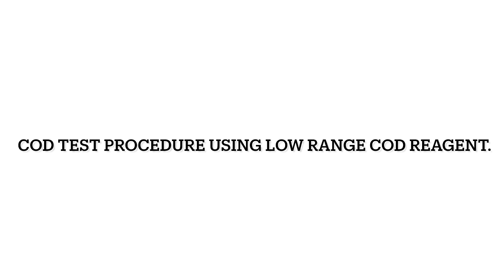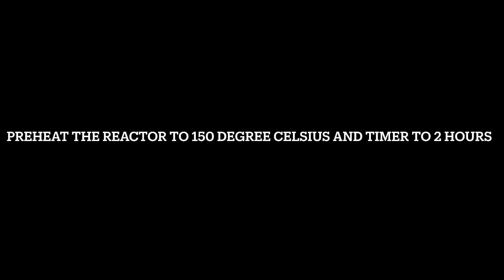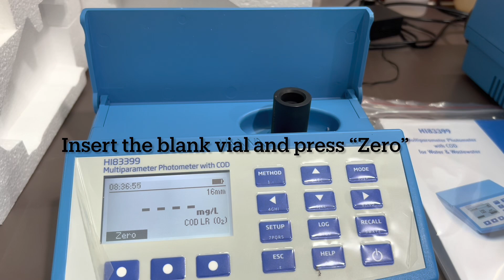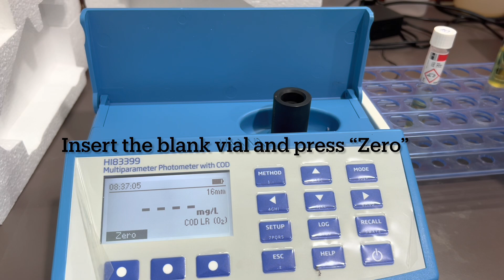COD Test procedure_Hanna Instruments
Chemical Oxygen Demand Test using Hanna Instruments.
In this video, We are using COD Low Range Reagent, COD medium Range will be using the same method whereas for COD High range reagent, the sample / blank to be inject into the reagent is 0.2mL only.
Hanna instruments COD Low Range : 0-150mg/L
Hanna instruments COD Medium Range : 0-1500mg/L
Hanna instruments COD Medium Range : 0-15000mg/L